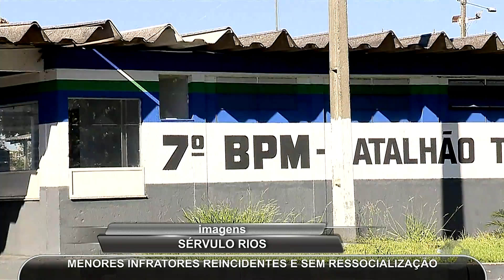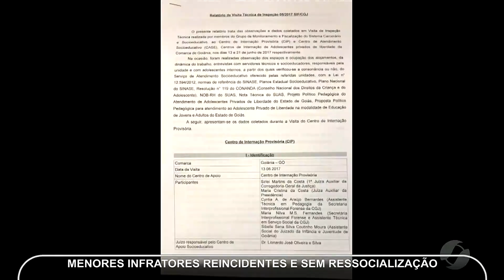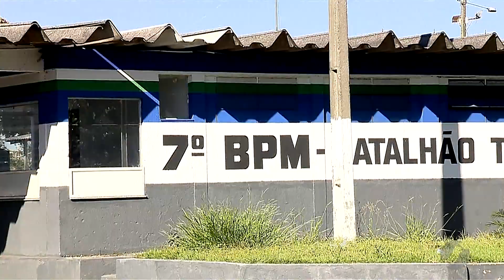JMD (28/05/18) - Menores infratores não conseguem recuperação